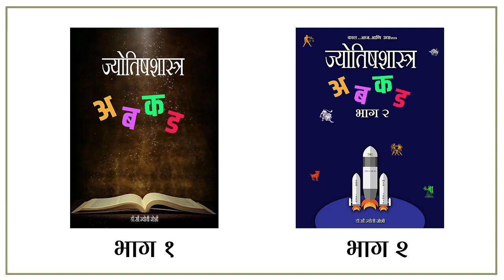भाग १०४ - नाडी दोष पत्रिकेतला ठरतो बाधक संसाराला । डॉ ज्योती जोशी । ज्योतिषशास्त्र शिका ऑनलाईन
A young couple came to me once. Generally in the age group of 35-36. After seeing them, I guess the problem was. However, in astrology it is not just about knowing the problem. Those who have problems also have to consider the family background, mental state, and journals. So I asked them about the problem. So the woman started talking. In the kind of cases, any zodiac men prefer to sit quiet. Men's always would have entrusted the responsibility  of speaking, problem-solving to the mind on the woman.

The woman began to say, "My name is Savita and my husband is Suresh. 8 years have passed to our marriage. But we still look forward to child in our life.

एक तरुण जोडपे एकदा माझ्याकडे आले होते. साधारणपणे 35-36 वयोगटातील असतील. त्यांना बघितल्याबरोबर समस्येचा अंदाज मला आला होता. मात्र ज्योतिषशास्त्रामध्ये फक्त समस्या जाणून घेऊन चालत नाही. ज्यांना समस्या आहे त्यांची कौटुंबिक पार्श्वभूमी, मानसिक स्थिती, पत्रिका यांचाही विचार करावा लागतो. त्यामुळे मी त्यांना समस्येविषयी विचारलं. तर महिला बोलायला लागली. अशा परिस्थितीत पुरुष कोणत्याही राशीचे असले तरी शांत बसणेच पसंत करतात. बोलण्याची, समस्या सांगून मन मोकळं करण्याची जबाबदारी त्यांनी महिलांवर सोपविलेली असते.

      ती महिला बोलू लागली, ''माझं नाव सविता व हे माझे पती आहेत सुरेश. आमच्या लग्नाला आठ वर्ष झाली. मात्र अजुनही आमच्या संसारवेलीवर फुल उमलण्याची आम्ही आतुरतेने वाट पाहत आहोत.

भाग 2
(किंमत रु. 300/-) - (10 % सवलत)
( फ्री शिपिंग) = 270/_

93) आयुष्यात आनंद खूप घेऊन येते संततीसुख

94) सहजीवनाच्या मधुर संयोग जुळुन येता विवाहयोग

95) जितका वाईट तितका चांगला चांडाळ योग